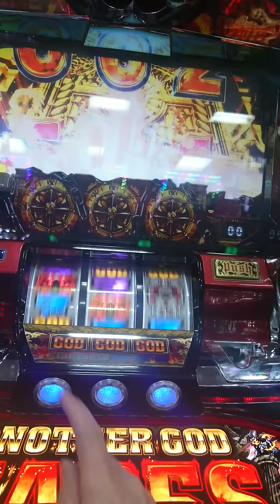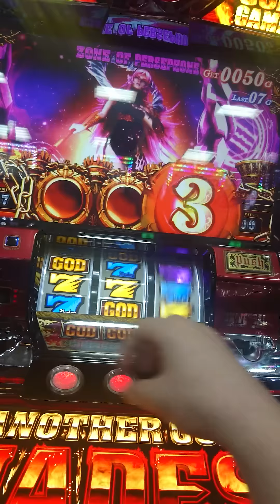ハーデス 天国で中段黄７引いた結果(´ω｀)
アナザーゴッドハーデスにて天国で中段黄７引いてからの展開です。お母さん出てくるまではよかったんですけど…